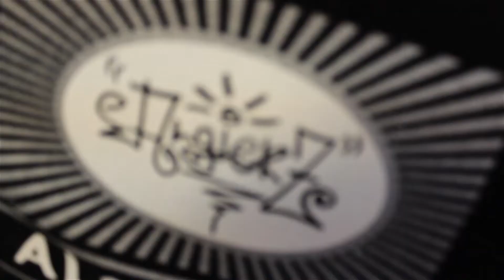Lose 2 Win - Kannibal Ft: Big Ox & Kenny BangEm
2009
Blackout Music - The Vault Mixtape Vol#1
*lost music video*